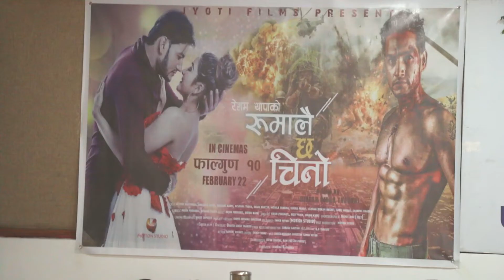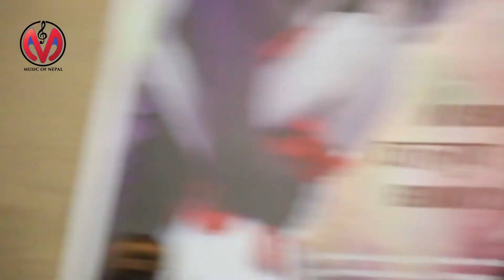लाहुरेसंग रोमान्स गर्न पाउँदा दंग हिरोइन ||Rumalai Chha Chino